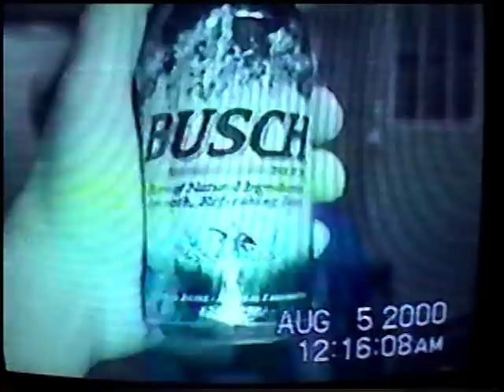BARODA VIDEO Busch Beer (Unauthorized Version)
Busch Beer music video excerpt from the underground VHS original 2000 Baroda Video.  This beer is "Baroda's Soda". Video and Music by The Shake Family. This clip is edited for YouTube. The full DVD is 35 minutes and contains: nudity, violence, and adult content. For more info on acquiring the this video search MySpace for a group called The Shake Family. Enjoy!